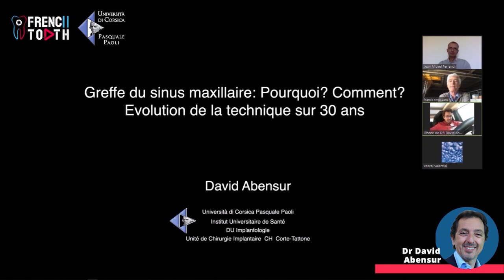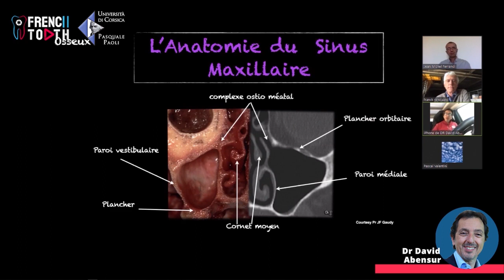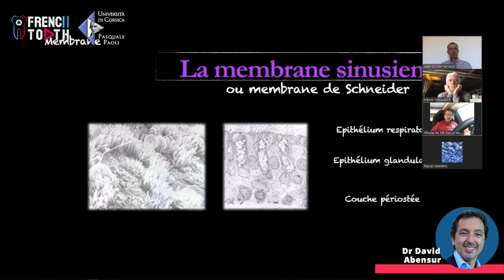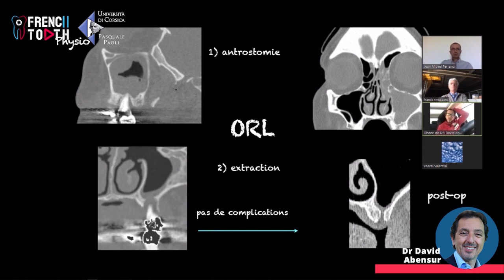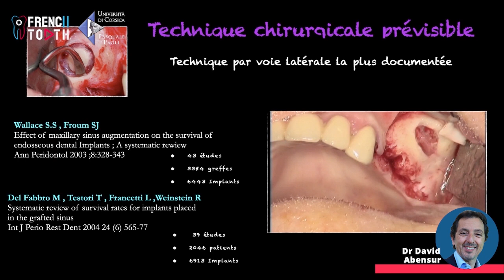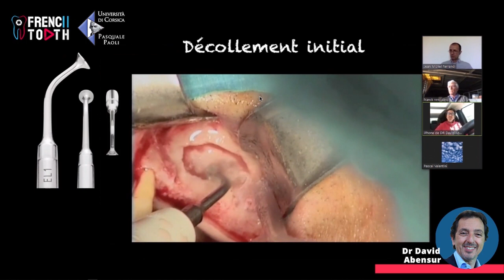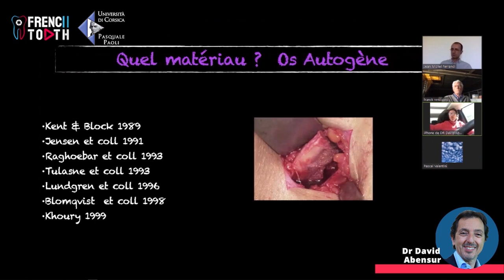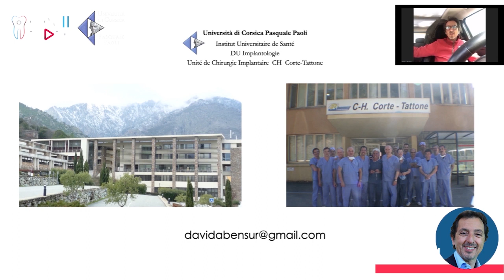Docteur David ABENSUR "La technique de greffe du sinus maxillaire a t-elle évolué en 30 ans ?"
La technique de greffe du sinus maxillaire a t-elle évolué en 30 ans ? Replay du Webinar du Diplôme Universitaire d'Implantologie de l'Université de Corse organisé le 14 avril 2020 en partenariat avec French Tooth, Geistlich France et IPP Pharma. Il était animé par David Abensur confiné dans sa voiture, à la recherche d'une "bonne" connexion quelque part en Normandie. Entouré de 3 modérateurs dont Franck Renouard qui n'était pas mieux loti, frigorifié dans le hangar de son vignoble quelque part en Camargue. Et enfin les deux pépères qui étaient bien au chaud à leurs domiciles, Pascal Valentini à Paris et Jean Michel Ferrandi à Calvi.